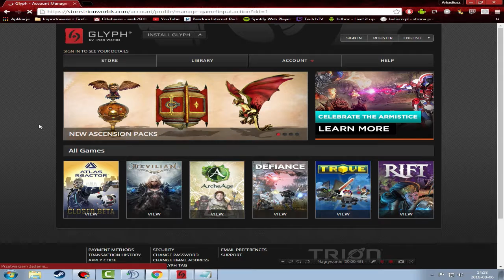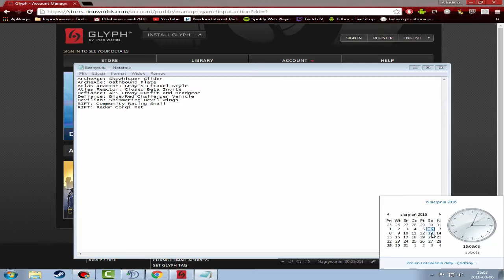Mamy to Ziomeczki MAMY TO! - Trion Worlds Creator Program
ArcheAge: Skywhisper Glider - x0
ArcheAge: Oathbound Plate - x0
Atlas Reactor: Gray’s Citadel Style - x0
Atlas Reactor: Closed Beta Invite - x0
Defiance: APS Envoy Outfit and Headgear - x0
Defiance: Blue/Red Challenger Vehicle - x0
Devilian: Shimmering Devil Wings - x0
RIFT: Community Racing Snail - x0
RIFT: Radar Corgi Pet - x0